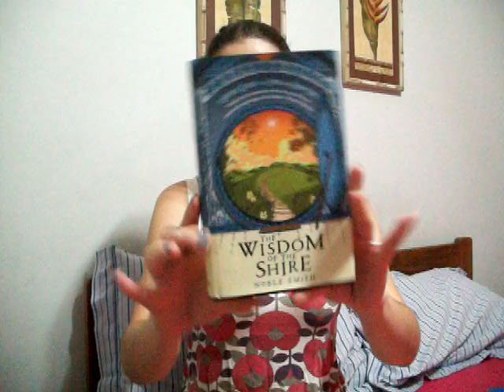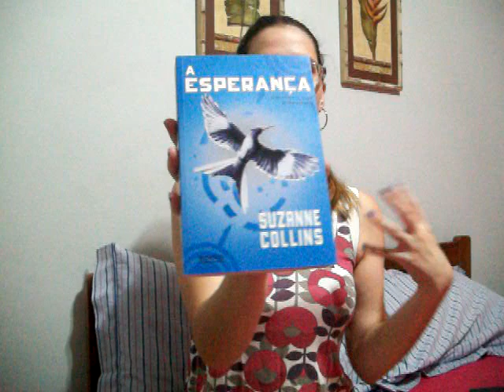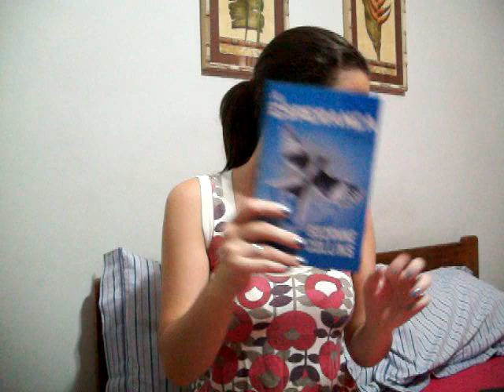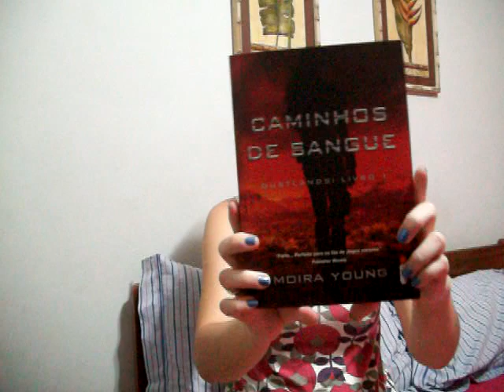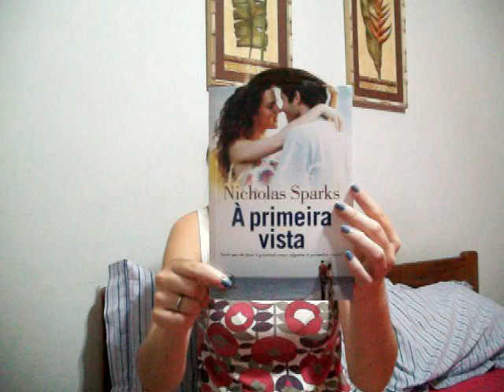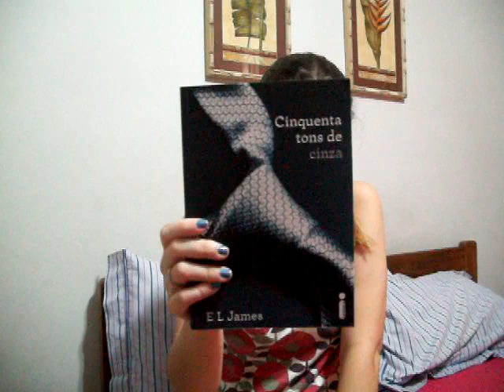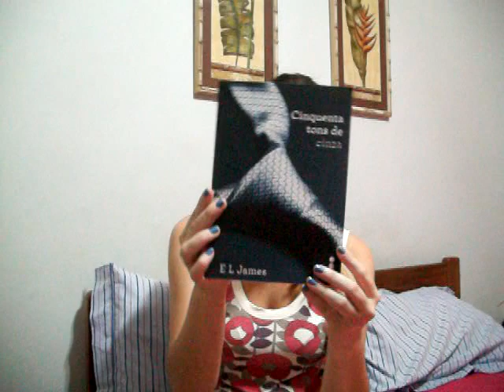Livros & Bolinhos - Leituras de novembro/2012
Leituras que fiz no mês de novembro/2012, atendendo aos pedidos da galera. ;)

Acesse, conheça, leia, comente!